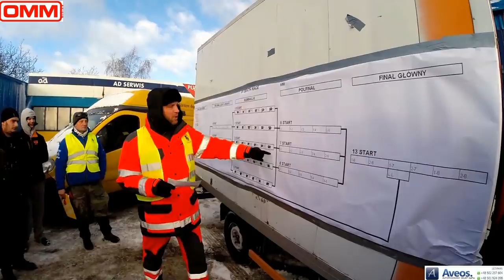Off Road Death Race3.DJI Phantom GoPro Hero Filmowanie z powietrza Sklep GoPro Hero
Death Race Suchy Las 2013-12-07.Organizator OMM